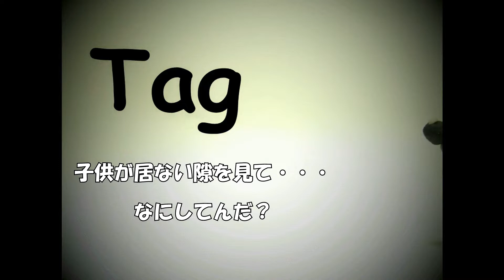何してるの？ ハムスターさん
ハムスターの一人遊び・・・